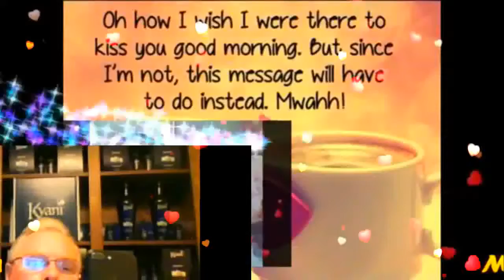I'll Be There For U My Very Handsome Husband,DR.BARRY! LoveUMore MABUHAY!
I'll Be There For You..My Royal Businessman, My Royal Doctor,My Prince Charming, My Royal King...My Love,My Darling,My Cowboy,My Sweet,Caring And Loving Very Handsome Husband,DR.BARRY SORENSON! When You Wake Up Each Mornin' And You Feel Like Callin' I'LL Be There For You ..When The Road Seems Uncertain And You Can't Stop The Hurtin' I'LL Be There For You...When There's No One Beside You I'll Be There To Guide You ...Catch You Each Time You Fall When The Stars Won''t Shine Anymore I'll Be There. When The WORLD Is Unkind And Your Dreams They Need More Time..I'll Be There For You ...If The Rules They Keep Breakin' And The Future Is Fadin' I'll Be There For You ...The Rainbow Will End In The Palm Of Your Hand..Don't Ever Let It Go..When The Stars Won't Shine Anymore..I'll Be There...Who Knows Where Will Go..What Will Tomorrow Brings..When We Have Each Other Just Hold On Tight..We Can Touch To Skies And Fly. I'll Be There For You...The Rainbow..Will End In The Palm Of Your Hand Don't Ever Let It Go...When The Stars Won't Shine Anymore..I'll Be There..For You My BABY,My Love,My Darling,My Cowboy,My super Cute,My Super Young Gwapo,My Sweet,Caring And Loving Very Handsome Husband,DR.BARRY SORENSON! I Love You More And More...Have A Wonderful,Happy,Sweet,Great,Bright,Beautiful And Blessed Tuesday...GOD Bless And More Power! MABUHAY! YEHEYYYYY MASAYA! MASAYA!! MASAYA!